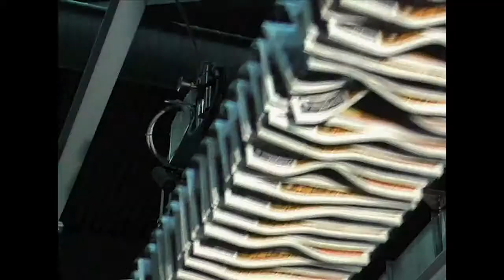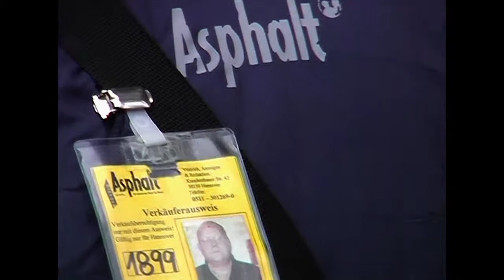Zeitung leben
ist ein kurzer Dokumentarfilm von 2005 über Herrn S. der durch verschiedene Lebensumstände auf Staatshilfe angewiesen ist. Statt untätig zu Hause zu sitzen, geht er jeden morgen auf die Straße und verkauft eine Straßenzeitung, die Sozial benachteiligten hilft.

The short documentary from 2005 "Live the newspaper" contains two parts which are connected to each other:
The first and experimental part deals with "movement" and portrays the rhythmic, restless and technologic machinery in present time. A mood with monotone, boring, loud, unstoppable and robotic movement of printing presses is given to the viewer.  This newspaper stands for our knowledge but it also represents our overstretched way of live.
The second part shows a person who's life was overrun by occurrences.  As a result he ended up in lower social class and a newspaper plays a central role in his life.

The selected protagonist sells the newspaper " Asphalt". According to our hesis, he has distanced himself from the everyday life as it is experienced by the general public and has formed an enclave of inner peace for his own private microcosm.
"Live the newspaper" is a short documentary about an unemployed man who sells newspapers on the street.